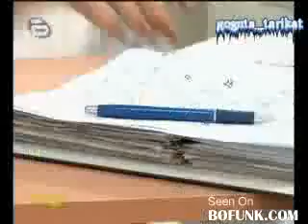Cô y tá như Vậy không giúp không Được..